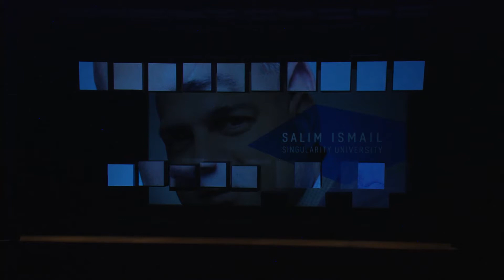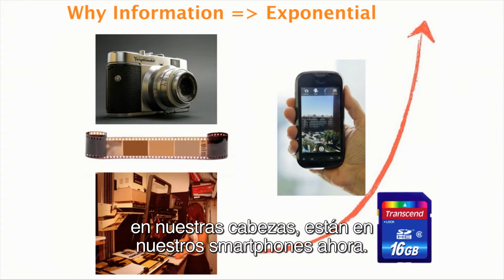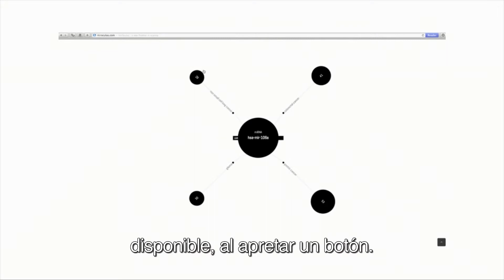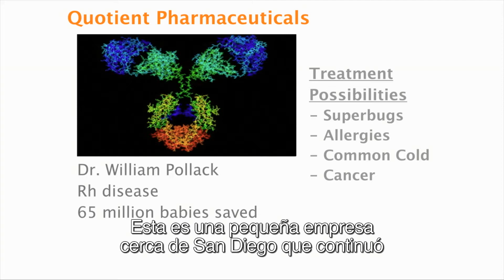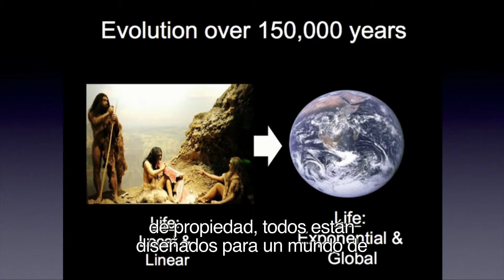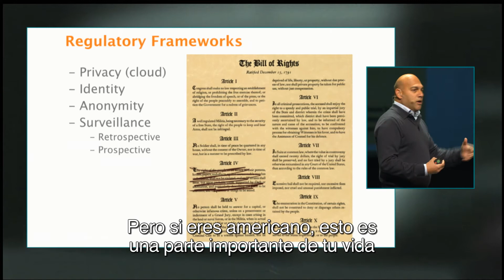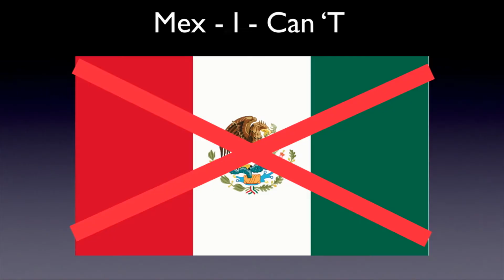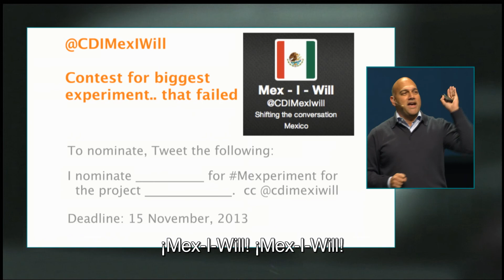Salim Ismail | CDI 2013.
Searching for singularity | Salim Ismail | CDI 2013.

¿Qué tiene que ver el fracaso con la innovación? En el mundo contemporáneo, la tecnología avanza a niveles estruendosos, pero ¿qué determina que algunas sociedades produzcan tantos inventos y otras no? Salim Ismail explica cuál es la importancia de no estar peleados con el fracaso para seguir inventando y seguir aportando para la ciencia.

Salim es el Director Ejecutivo Fundador de la Universidad de la Singularidad (Singularity University) y pasó los últimos cuatro años desarrollando esta organización única. Durante el último año, ha servido como su Embajador Global y ha creado relaciones en más de una docena de países.

De 2007 a 2008, Salim fue Vicepresidente de Yahoo, donde lanzó y corrió a "Brickhouse", la incubadora interna de Yahoo. Su última empresa, Angstro, fue vendida a Google en agosto de 2010. En total, Salim ha fundado y operado siete empresas en fase inicial, incluyendo conceptos PubSub, que establecieron parte de la tecnología fundamental para la web en tiempo real, que él mismo cofundó y creció a una valoración de 15 millones de dólares.